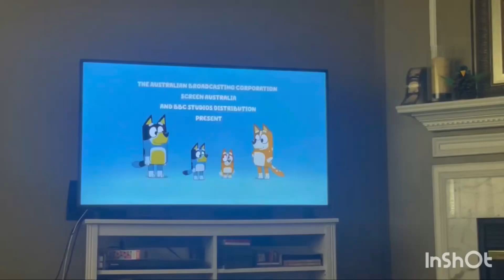Bluey theme song low pitched